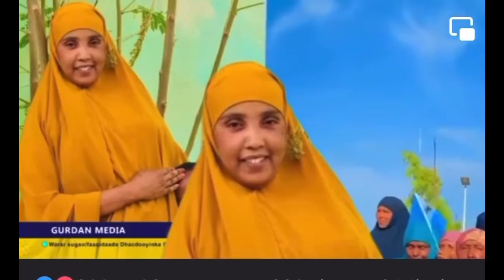Miyaan farxaa mise waan murugoodaa ? Markaan mid walba oo ka mid ahshuhudadeenii taalo u dhisno oo u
Miyaan farxaa mise waan murugoodaa ?
Markaan mid walba oo ka mid ah shuhudadeenii taalo u dhisno oo umadkii/Waalidkii ay ka tageena aan nolol u samayno ayaan farxi karaa